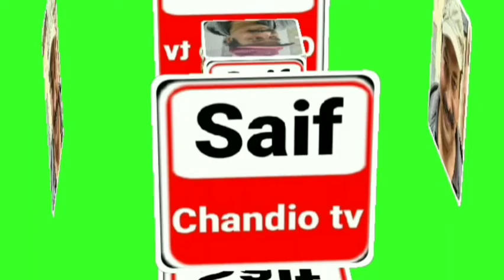#1 Hour Morning Walk Yoga &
Saif chandio tv سبسکرائب کرلیں نیوز۔ انٹرٹینمنٹ ۔ معلومات ۔ ذہنی اور جسمانی صحت اور  ایکسرسائز کے حوالے سے ویڈیوز دیکھیں میری کوشش ہے کہ پاکستان اور دنیا بھر میں لوگ  خوبصورت نظر آئیں اور صحت مند زندگی گزاریں ۔